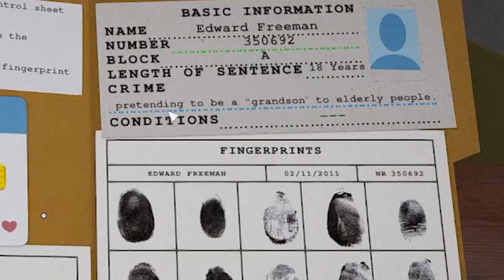ANOTHER RIOT Prison Simulator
ANOTHER RIOT AND SOME BIG TWISTS